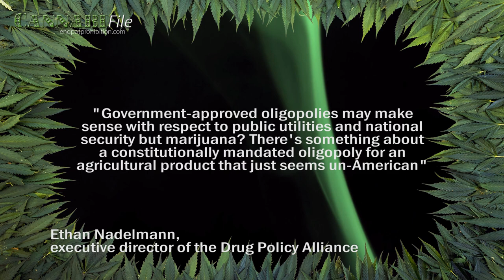Ohio Voters Reject Cannabis Legalisation ... But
Ohio voters rejected a proposal to legalise cannabis in the state 64% to 36%.  But a lack of support for legalisation may not have been the reason for the measure's defeat.